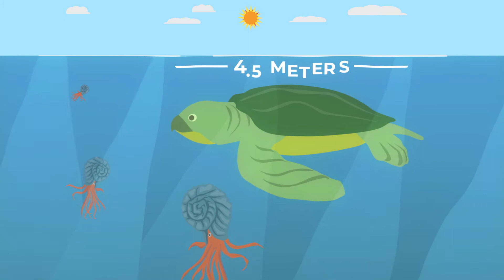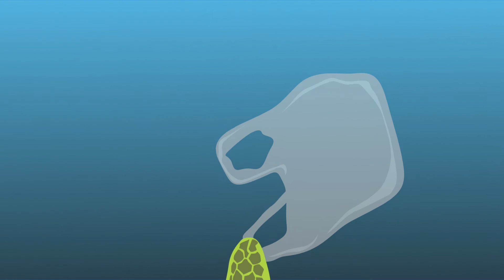How Does Pollution Affect Turtles?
Knovva Academy is a pioneering academic institution serving secondary schools around the world. See our learning offerings and read our mission

Turtles have been swimming the Earth’s oceans for 150 million years. Born on the beach, turtle hatchlings race into the water. They return to the beach to reproduce, but many are unable to lay eggs because their nesting grounds are polluted with bright light or paved over to make way for hotels and resorts. Others are sickened by eating plastic pollution. Fortunately, efforts to restore habitats can succeed. After a major two-year, five million-kilogram trash cleanup of the beach in Mumbai, turtles were once again able to lay their eggs.